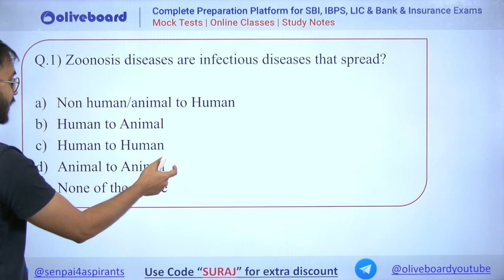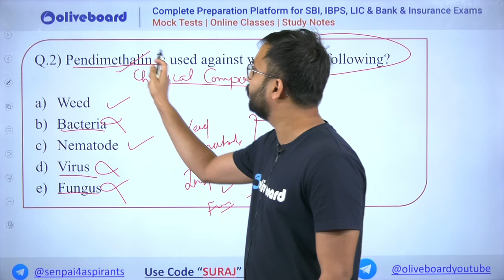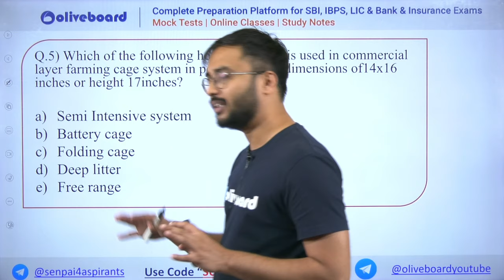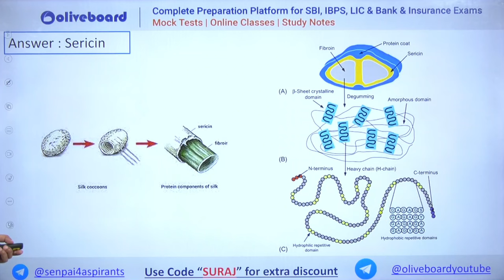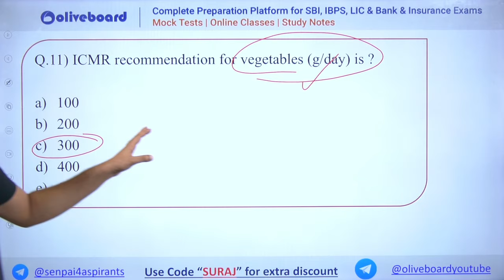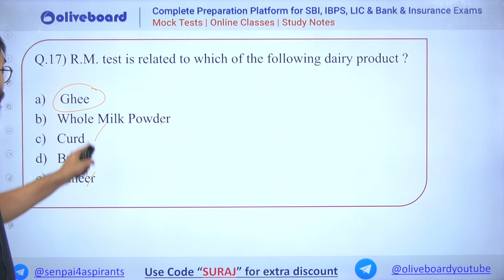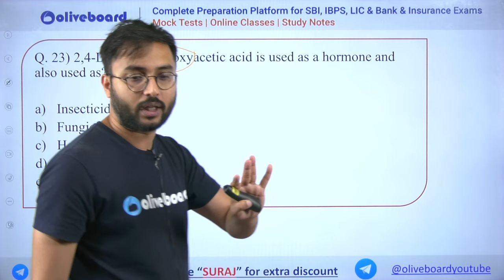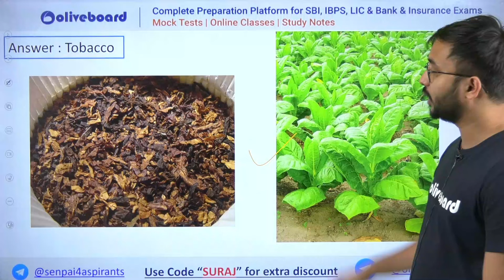IBPS AFO 2023 Practice Series | Previous Year Questions | By Suraj Sir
Follow this new channel for all Agriculture Exams Coaching

📌 Get FREE Resolution of All Your Agricultural Exam Related Doubts

Welcome to Oliveboard - India's Best  Exam Preparation YouTube Channel. Prepare for Banking & Insurance Exams Like IBPS AFO, IBPS PO, IBPS Clerk, IBPS RRB PO, IBPS RRB Clerk, SBI Clerk, SBI PO, RBI Office Attendant, RBI Grade B, NABARD Grade A, ICAR AO, LIC, FCI, SEBI, JAIIB, CAIIB